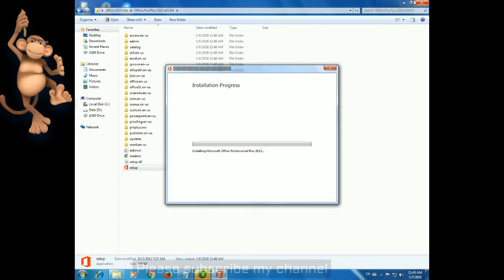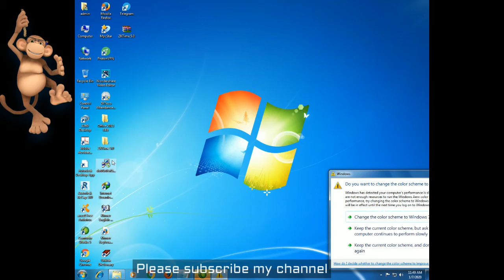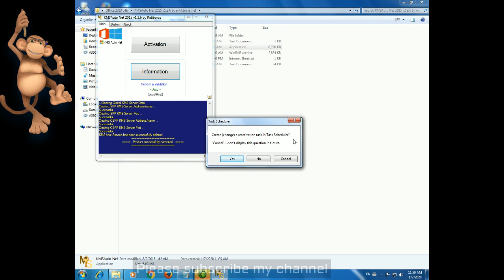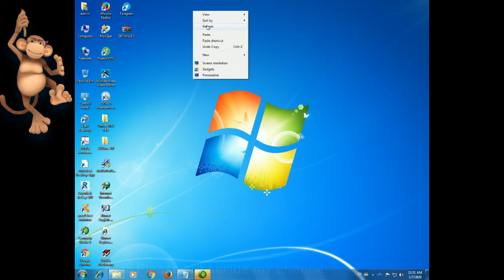how to setup office 2013 64 bit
hi all dear this video i want to show you about how to setup office 2013 64 bit